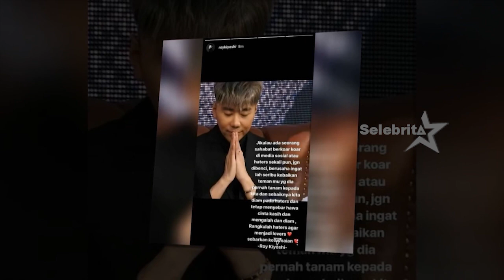Keseruan Robby Purba di Pantai Kiluan, Lampung | Selebrita Siang On The Weekend